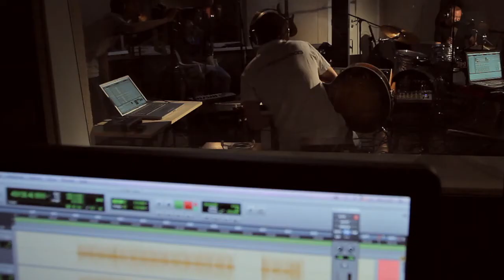Higgs Bison - Ions (Бизоны Хиггса "Ионы") HD